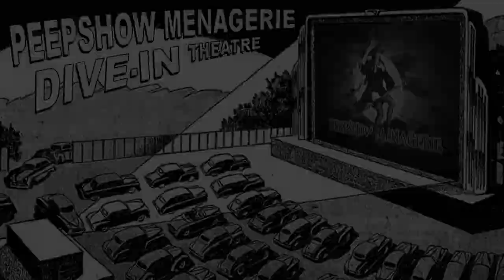Gorilla & The Maiden (1955) - Kong vs. Blondzilla! A Vintage Burlesque Loop!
In this classic Burlesque Loop we see a battle between two titans! The great Gorilla Beast and the Blonde Burlesque Beauty! Watch as the beast towers over the Beauty until she takes matters into her own hands to fight back! This is a classic burlesque tease loop that has been restored for 2021 and our own tribute to the the new Godzilla Vs Kong movie that we can't wait to see!